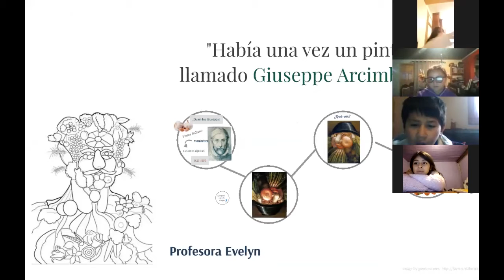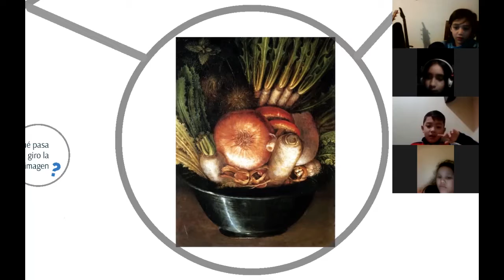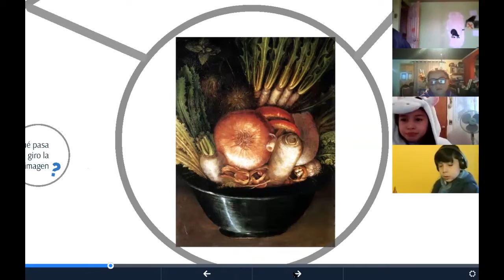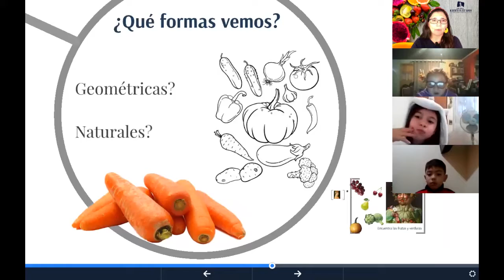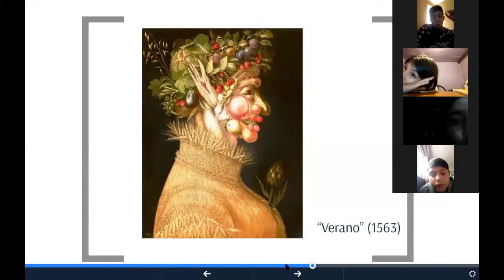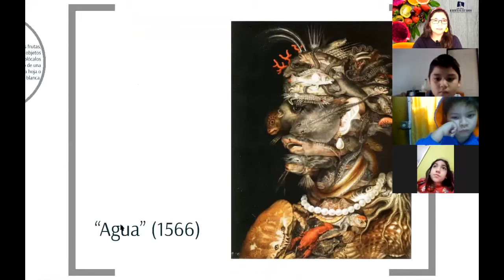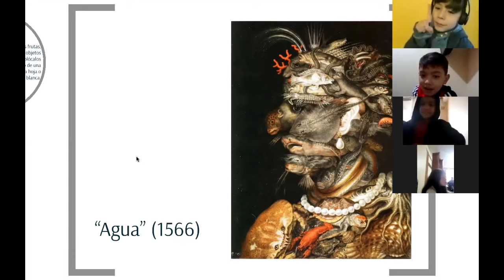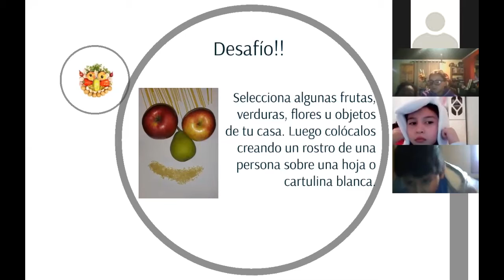Clase de Artes Visuales - 3ro Básico - Prof. Evelyn Acuña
Clase realizada el Día Viernes 29 de Mayo a través de la plataforma ZOOM.